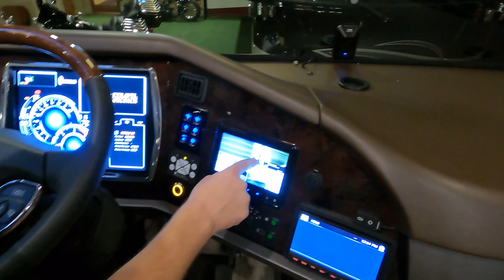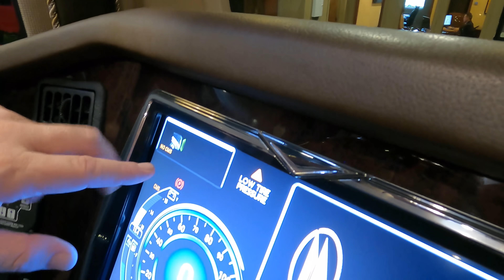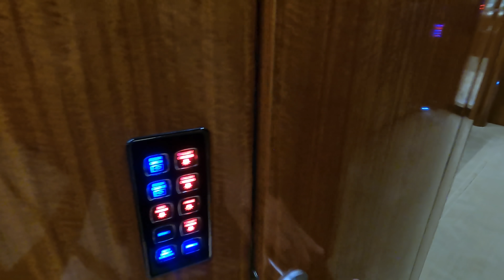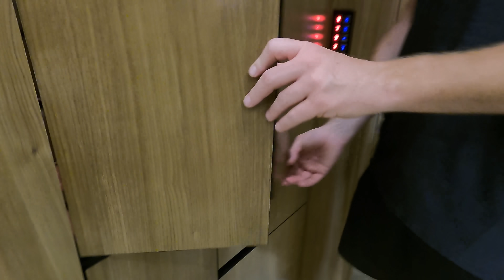Touring MILLION DOLLAR Motorhomes with Andrew Steele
Hey everyone I am super excited that @RVingwithAndrewSteele invited me to The Motorcoach Store in Bradenton Fl to tour some AWESOME Motorhomes! These motorhomes cost more then a MILLION Dollars when they were brand new!

Also sorry about the Video Quality... The Low Lighting made the camera shaky!

These motorhomes are for sale and Andrew has individual reviews on each of these. Here are the links to his videos!

The Other one Andrew doesnt have a video yet!